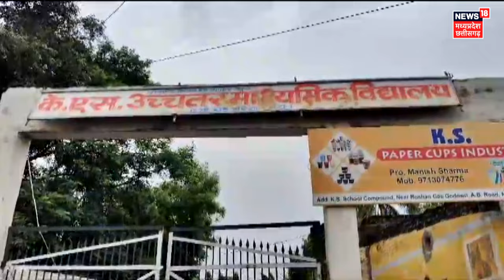Video Viral: देखिए परीक्षा में खुलेआम कराई जा रही नकल | Madhya Pradesh | MP Board Exam | Morena News